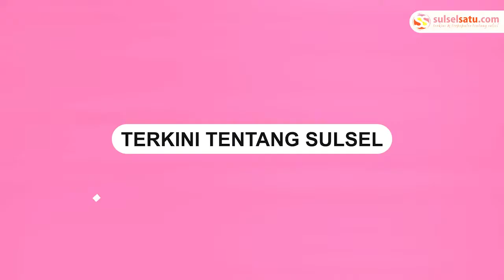Aksi Emak-emak, Rela Sempit sempitan dalam Mobil Demi Tanaman Kesayangan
Sebuah video memperlihatkan emak-emak rela sempit-sempitan dalam mobil demi tanaman bunga kesayangannya.

Dalam video, dua orang emak-emak duduk di bagian kursi penumpang belakang.

Mereka sambil membawa sebuah tanaman daun besar.

Video: athirahpesal
Video Editor: Andi Hermanto
Video terkini dan terbaru..